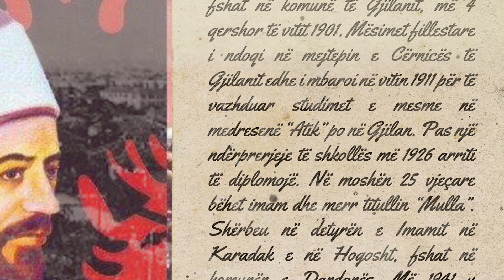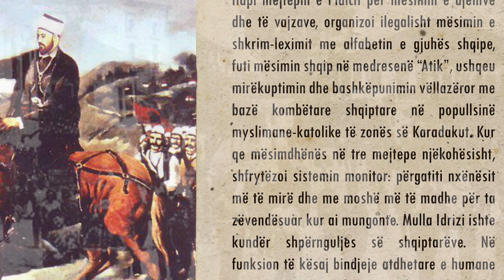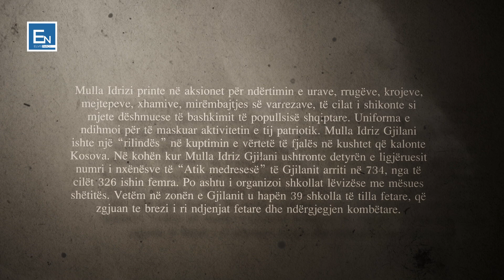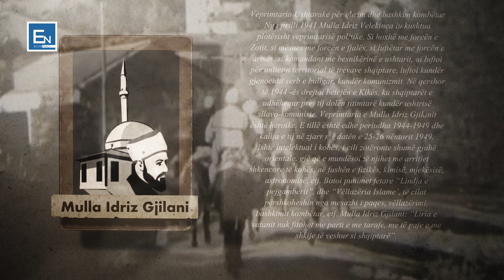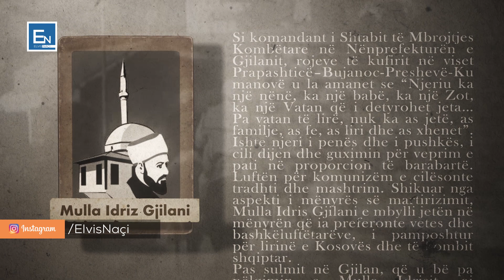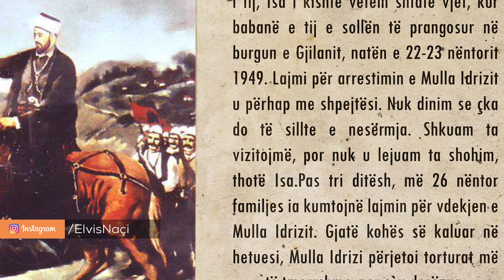Dokumentar! Kush ishte Mulla Idriz Gjilani? Veprat dhe patriotizmi i tij i jashtezakonshëm!